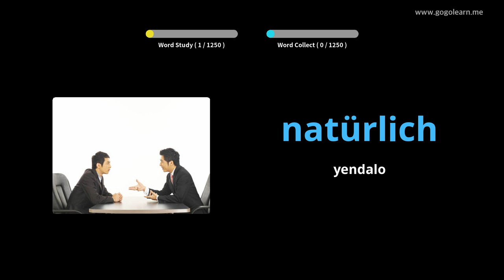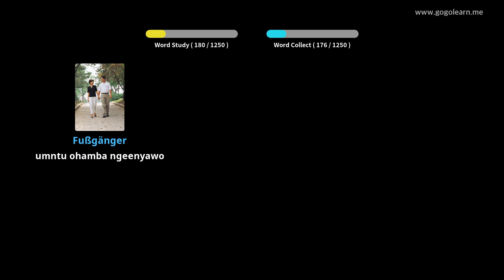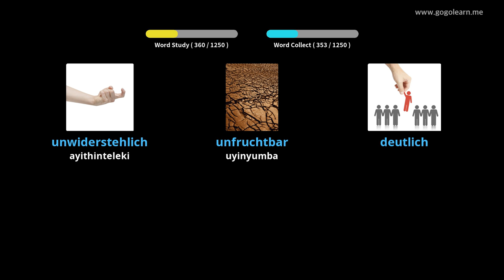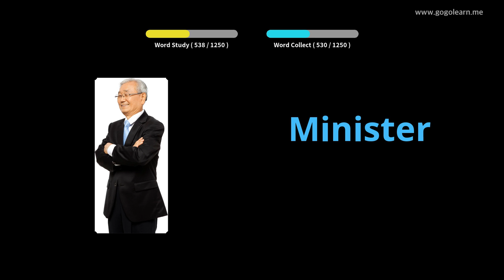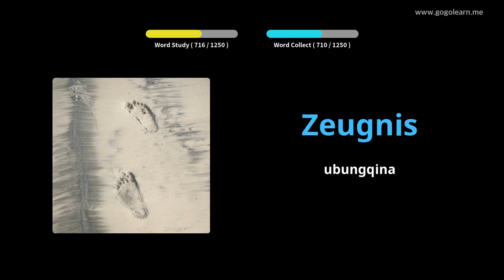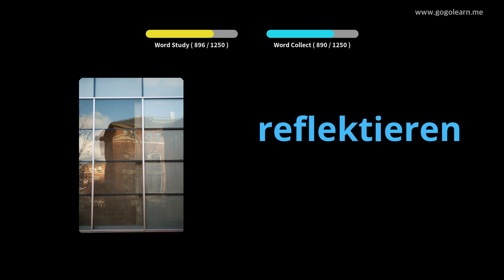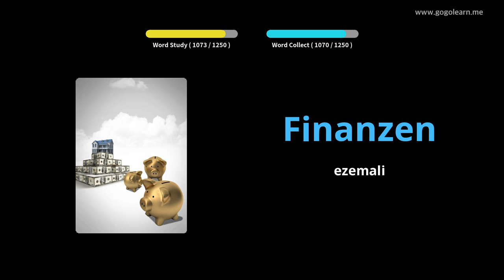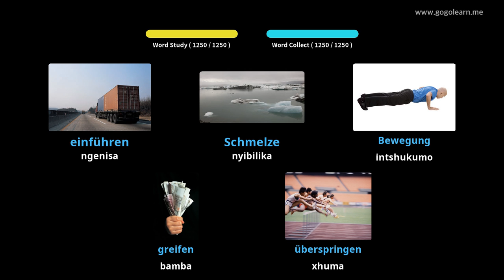Isigama sesiJamani saseJamani |Golearn